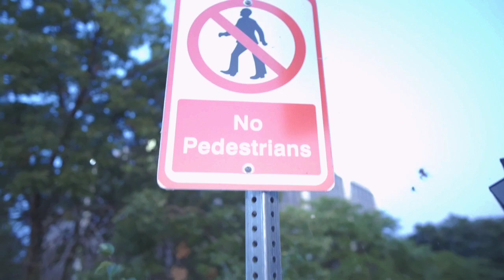One Day by YunG'En Entertainment's YKfeatJC Elmira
Video Production Credit Shot & Produced by CAP for FMG Studios Elmira NY